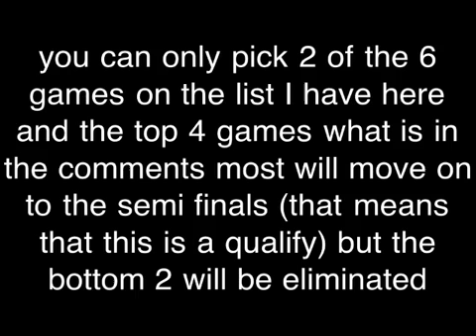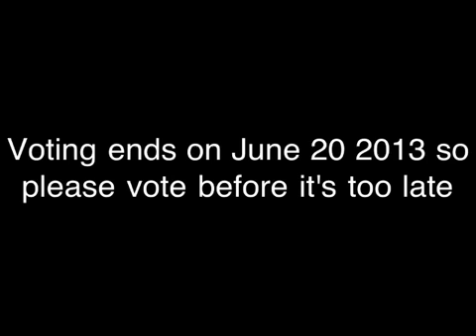Let's Play Competition (Qualify) VOTING ENDS JUNE 20 2013